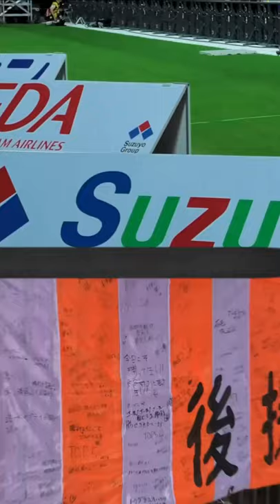エスパルスファンPV～夢中になれ編～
一歩前へ
For SmartPhone
スマートフォン用縦動画